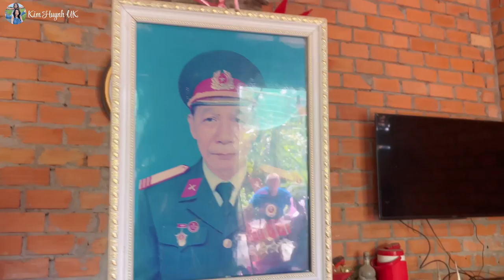Rễ Anh Quốc Bất Ngờ Với Cầu Cá Ở Miền Tây | Bến Tre Xứ Dừa | Cầu Cá Tra